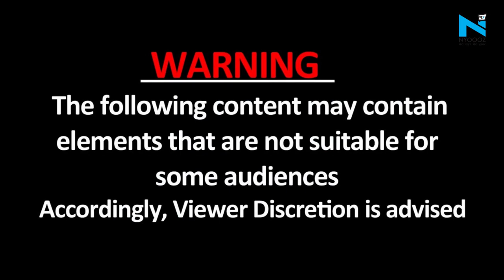Meghalaya गवर्नर Satya Pal Malik का बड़ा बयान, देखें PM Modi को बताया 'घमंडी', जानें पूरा मामला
मेघालय के राज्यपाल सत्यपाल मलिक ने एक बार फिर से प्रधानमंत्री नरेंद्र मोदी पर निशाना साधा है. उन्होंने PM मोदी को घमंडी बताते हुए कहा कि किसानों के मुद्दे पर मुलाकात के दौरान उनकी पीएम से बहस हो गई थी, क्योंकि वो बेहद घमंडी हैं….